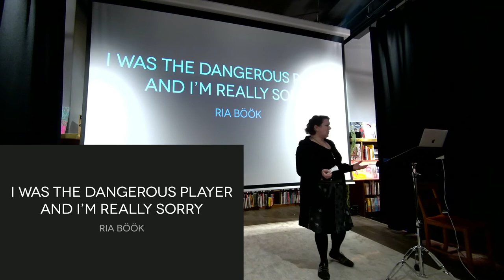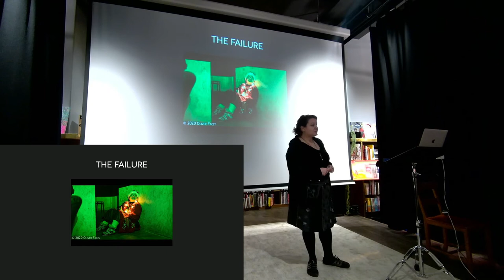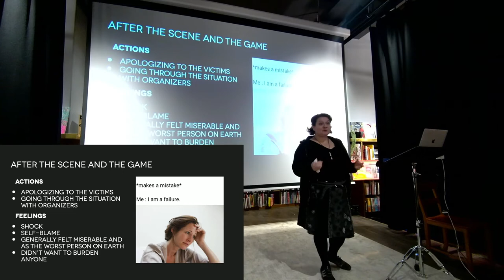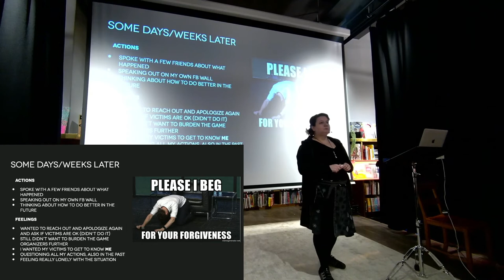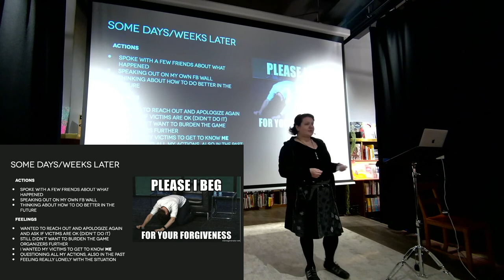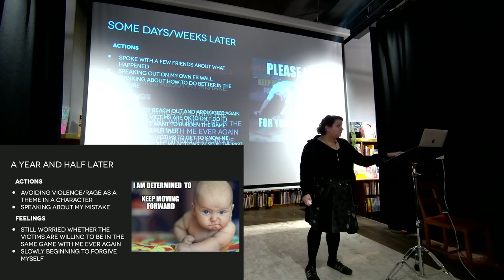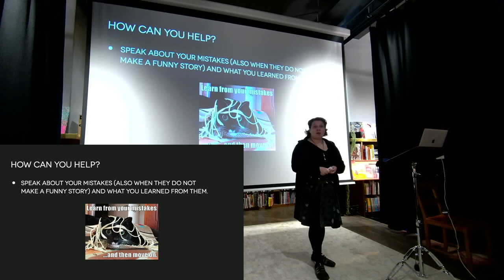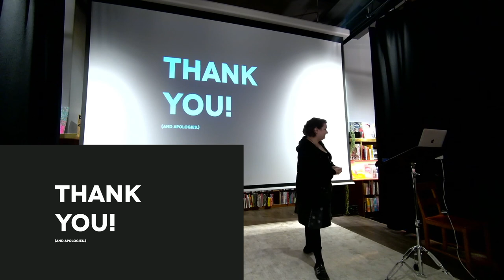I Was Dangerous Player and I’m Really Sorry - Ria Böök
We all make mistakes. But what to do when you are the one who puts people in real physical danger. Ria Böök tells about she being the dangerous player and what she  learned from it.

Ria Böök is a Finnish player and organizer. She organized her first larp in 2002. Sine then, she has been responsible of ie. design and character writing (Tartuntavaara / State of Infection with Jae Takala), Empty epsilon scenarios and coding (Odysseus), kitchen (Pyhävuoren perilliset x 5) and safety (Merirosvopoukama / The Pirate Cove). Ria's special interest is accessibility, especially for visually impaired.

This talk was recorded at Nordic Larp Talks Oslo 2021, at Deichmanske bibliotek / Oslo Public Library, Grünerløkka Branch. The event was produced in conjunction with the 2021 Knutepunkt conference by the Nordic Larp Talks team and Participation Design Agency with support from Nordiclarp.org. Uppfinnar-Johnny provided additional equipment.

Nordic Larp Talks is a series of short, entertaining, thought-provoking and mind-boggling lectures about projects, ideas and design practice from the Nordic and collaborative traditions of live action role-playing. Kick-start your convention with a fun night of new ideas!